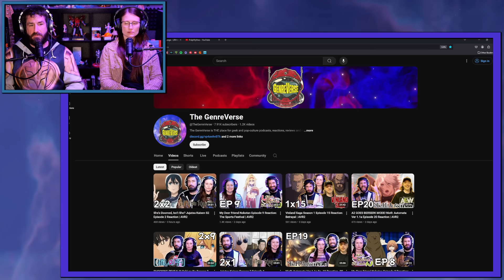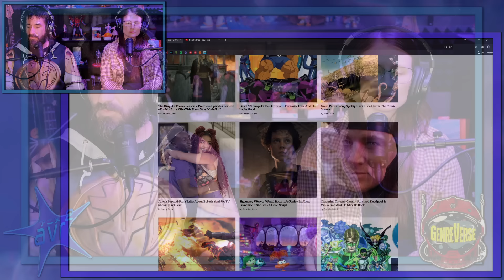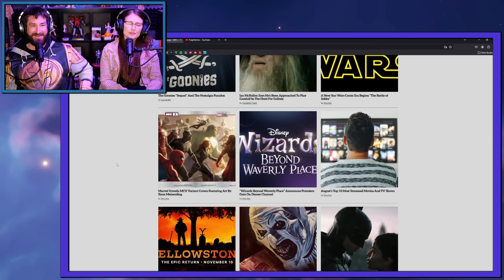DEVASTATING!!! Jujutsu Kaisen Season 2 Episode 3 Reaction | AVR2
00:00- Intro
01:07- Channel Notes
02:42- A Very Fast Rescue
06:24- Having Some Fun
08:34- Ambush
11:04- Gojo Vs The Sorcerer Killer
13:43- Down Goes Gojo
16:13- Riko's Final Walk?
18:10- Riko Wants To Live
20:01- ED & JJK 2x3 Thoughts
22:55- Closing